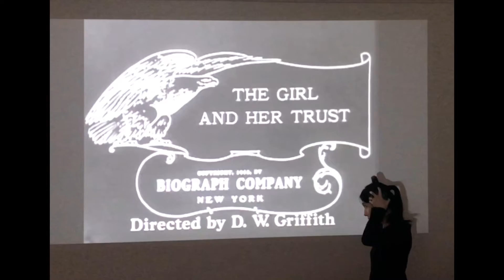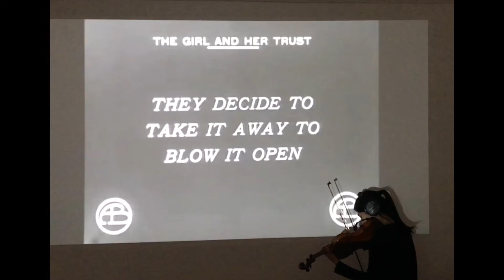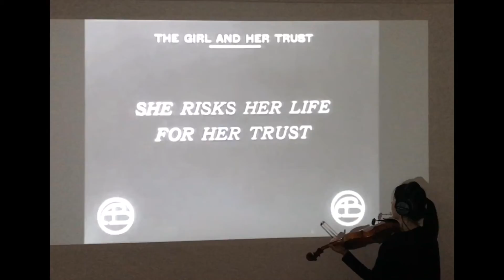Live Music Cinema - D. W. Griffith - A girl and her trust(1912)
Live Music Cinema vol.17

A girl and her trust(1912)

Live session with an old silent film
Every Wednesday at 9:00(CET)
Live music performance by Hoshiko Yamane

Hoshiko Yamane - violinist,composer in Berlin